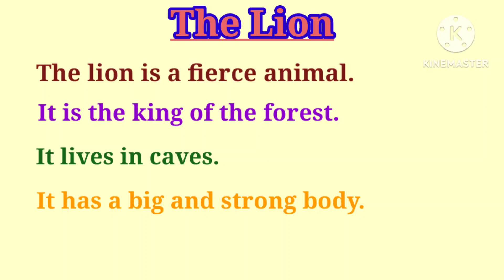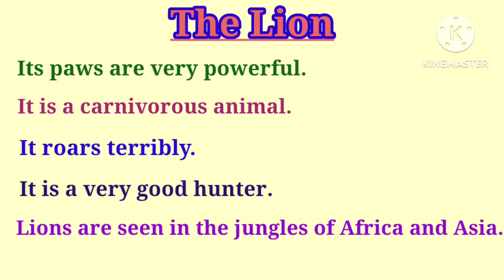Essay for Beginners // THE LION // English Essay //